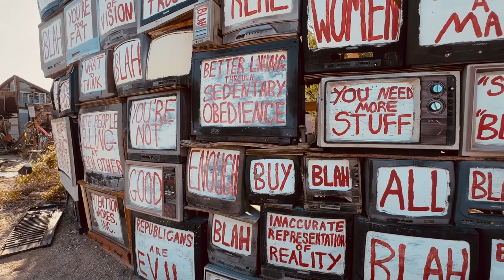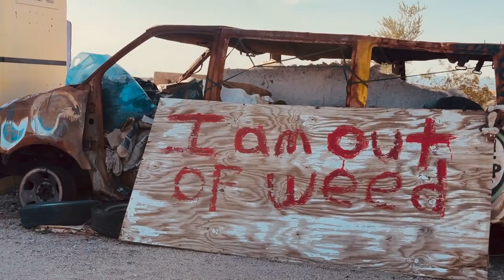SLAB CITY, CALIFORNIA